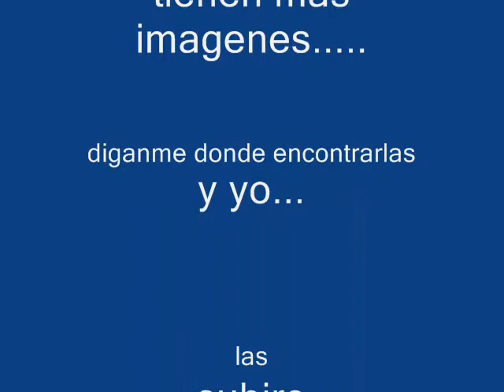kakashi rostros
caras graciosas de kakashi hatake